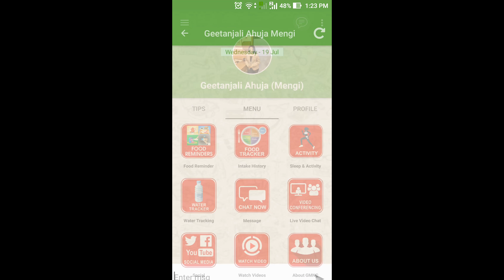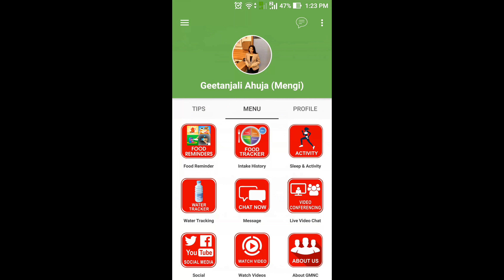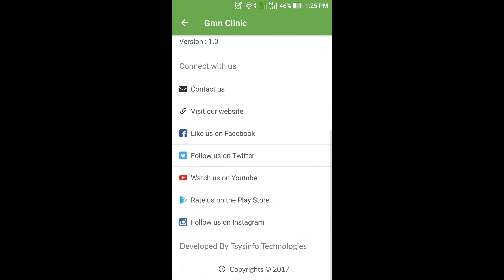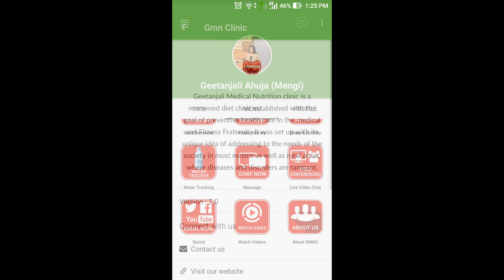Tutorial Video of GMN Clinic App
You Don’t Have to Eat Less, You Have to Eat Right – Be Fit & Healthy, Lose Weight with GMN Clinic, World’s Best Registered Dieticians & Nutritionist.

This App helps you to lose weight, Gain Weight, Build Muscles & provide Lifestyle solutions.

We are very thrilled this app reached you, with my experience spanning over a decade, catering to celebrities, Industrialist, Doctors, A Chain of Hospitals, Corporates, communities and Individuals at large.

Features of GMN Clinic App
FOOD REMINDER ALERT- Periodic message ALERT to remind you What to Eat, When to eat, & how much to Eat
Food Trackers- Live Food Trackers on our web software in Fast & Easy Way.
Water Tracking- We Track your water intake
Sleep & Activities Tracker- We will track your running, walking, biking, swimming, yoga, Pilates, sleep and more by just a click
Live Chat with Dieticians - 24 x 7 Dietician Remote Assistance and Discussion.
Video Conferencing- For online Clients
Live Videos- Watch Live Videos

Speak to us on 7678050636, 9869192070, 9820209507, 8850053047, 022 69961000, 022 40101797 for our various diet programs like

Features of our Programs-
What's App- 24 x 7 Dietician Remote Assistance and Discussion.
E clinic- Remote assistance and discussion over the internet.
App- Access to our App
Diet Tools- Portions and proportions measuring kit with other tools
Lifelong Membership- to the Right Healthy and Body forum.
Body Composition- Doing Assessment like Height, weight.
Food Guide- Restaurant Guide, Liquor Guide, Eat out Do's & Don’ts.
Activates- If Required
Recipes- latest, old Recipes.
Other Diet Plans- Party Diet, Traveller diet, Fast diet, Festival diet etc
Examine- Medical History and life style

Our Specialization
• Weight Loss Diet Program
• PCOS / PCOS Diet
• Manage Obesity
• Diet for Thyroid disorders
• Healthy Diabetic Diet Counseling
• Weight Gain Diet Counseling
• Slim & sleek Diet
• Diet to boost immunity
• Diet in Gastrointestinal diseases
• Diet for special Population
• Pre Wedding for body shape & Skin glowing
• Anti-Ageing diet
• Diet for Sports and fitness
• Healthy Heart Diet
• Diet for bone strengthening
• Diet for cancer patients
• Nutrition for Kids/ School going Children
• Kidney Disease / Renal Diet (Chronic Kidney Disease, Acute Kidney Disease, Post-Transplant Care)
• Liver Disease (Jaundice, Fatty Liver, Cirrhosis)
• Dyslipidemia (Altered Cholesterol Profile)
• Diet Counselling
• Diet Therapy
• Behavioural Nutrition
• Slimming
• Functional Nutrition
• Ketogenic diet
• Sports nutrition
• Medical Nutrition Therapy
• Therapeutic diets
• Guidance Lifestyle
• Nutritional education
• Weight Management Counselling
• Radiofrequency
• one time consultancy
• Quick weight loss Program